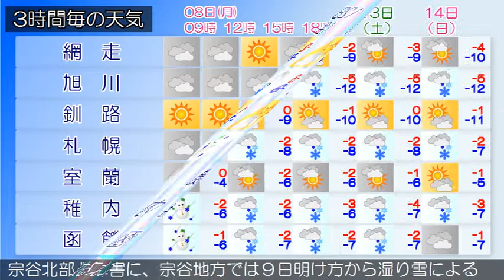2018/01/08 北海道地方の天気予報 朝